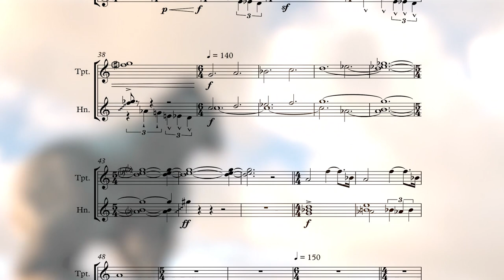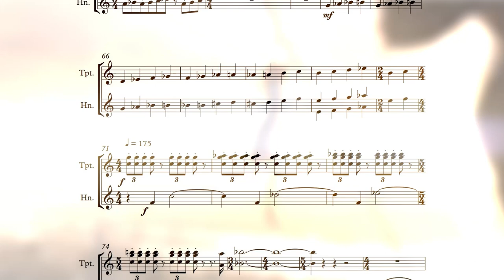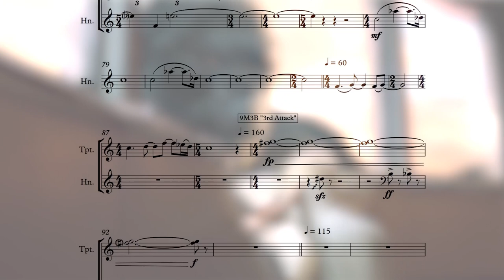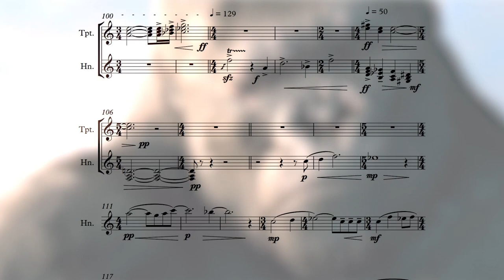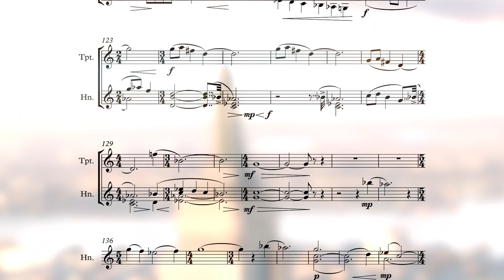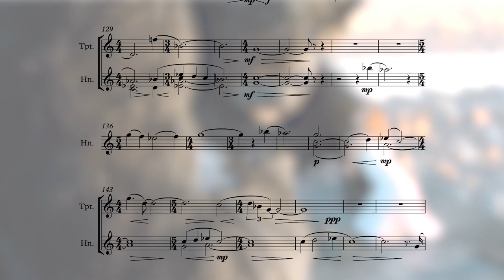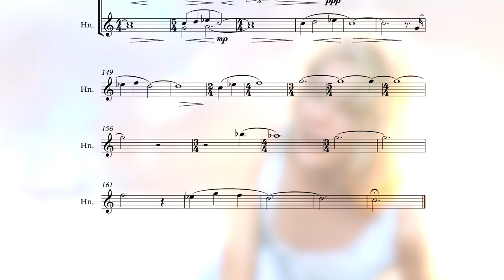King Kong || French Horn & Trumpet Sheet Music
"Jack Enters Building" & "3rd Attack" from King Kong (2005)
( also known as Beauty Killed The Beast III & IV )

Composed by James Newton Howard
Orchestrated by Jeff Atmajian, Bruce Babcock & Jon Kull
Original Horns by Jim Thatcher, Brian O'Connor, David Duke, Rick Todd, Phil Yao, Steve Becknell, Daniel Kelley & Mark Adams
Original Trumpets by Warren Luening, Tim Morrison & Jon Lewis
New Horns & Trumpets by Marc Papeghin